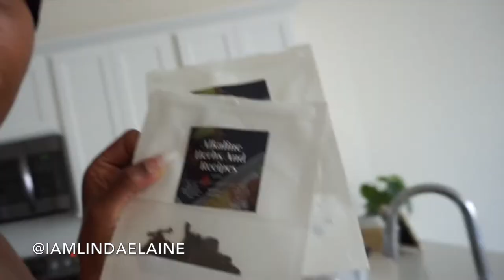Day 4-5 Update of 30 Day Water Fast| iamLindaElaine Cooking TV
Hey Lovelies!! I know I look CRAZY! BUT it's all love. Here's my day 4 & 5 water fast update and it was definitely a trying time but we got thisss!!

About iamLindaElaine:
Hello my Lovelies!!!
My name is Linda!
And I am here to teach and show you guys all of my lovely beauty tips!
If you don't know by now I love makeup, changing my hair frequently and working out. BUT I love to eat so here on iamLindaElaine Cooking TV I'll show you my favorite recipes and try new ones with you!
So stick around to watch my cooking videos, recipes and what I eat in a day videos.
See you every Sunday!!

All my reviews are always based on 100% honesty and my true opinion with the product(s)!

I am not a doctor and I advise you to follow up with your physician for any health recommendations.